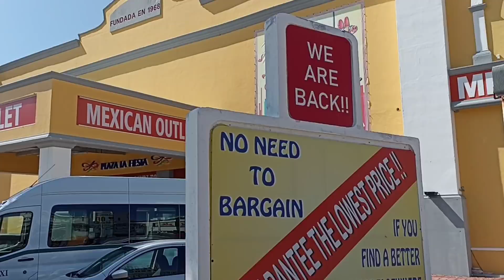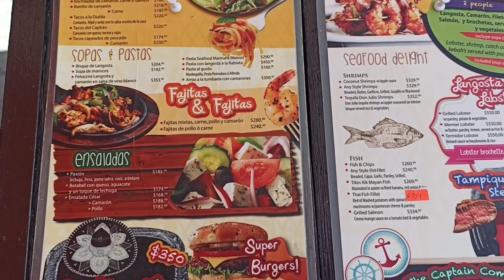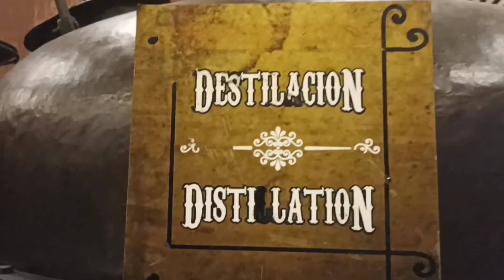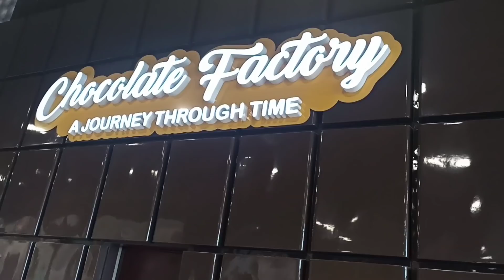FUIMOS A DOS PLAZAS 🌴 NUESTRO DÍA | TODO LO QUE HICIMOS 👍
Hola amiguitos Muchas gracias por todo el apoyo que me dan en cada uno de mis videos se los agradezco demasiado que Dios me los bendiga siempre espero y disfruten este video que les comparto con mucho cariño, nos vemos en un próximo video bye ❤️

- para una mejor calidad del vídeo póngalo en 1080 -

GRACIAS